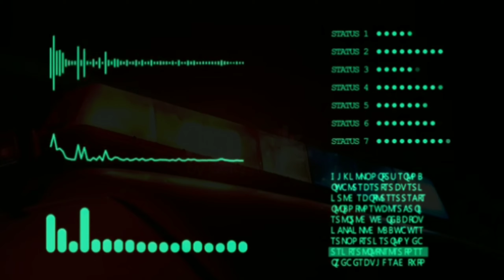PERBANTUAN RESPONSE KECELAKAAN JL A YANI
Lokasi Jl A Yani
Korban luka 2 orang rujuk RSAL